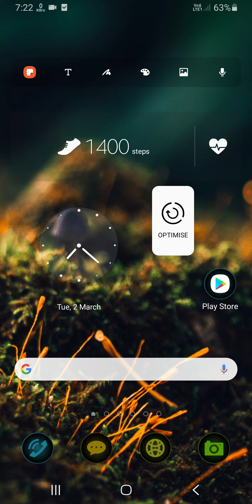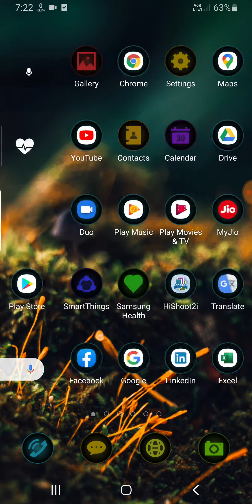Samsung M20 Notification LED, LED indicator